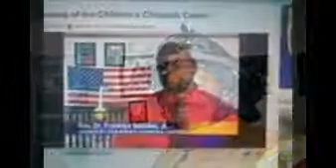Civil Rights Hero & School Teacher Wins Legal Case Against Notoriously Racist EVANS HIGH SCHOOL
Civil Rights Leader Wins Legal Case Against Notoriously Racist Institution EVANS HIGH SCHOOL:

The most corrupt and scandalous public high school- Evans High School in Columbia County, Georgia has been embroiled in numerous scandals for decades: Students and faculty members cheating on test scores and football games, job discrimination, and stealing school supplies and athletic jerseys and giving them to family, sports fans, and volunteers! A renowned school teacher Dr. Franklyn Beckles, Jr., was falsely arrested and set up by racist & dishonest school officials for receiving school property from faculty members, because he  exposed the racial discrimination, corruption, and incompetence of administrators at the Columbia County Board of Education where he worked, and Dr. Beckles  currently suing the Columbia County Sheriff's Department for framing him and destroying evidence on regards to his criminal case which was dismissed by the Columbia County Judicial Court! Famous Community Leader Dr. Franklyn V. Beckles, Jr., organized the first historic Civil Rights Crusade against Racial Injustice, Corruption, and Bullying in Richmond & Columbia County Schools in the history of the state of Georgia!

RENOWNED HERO, CIVIL RIGHTS ACTIVIST, & RESPECTED FIREFIGHTER: Dr. Franklyn V. Beckles, Jr., who is a Church Pastor, School Principal/Teacher, Civil Rights Leader, Famous Book Author, and a Volunteer Firefighter. In 2011, he made history as the first African-American Fire Captain of the Clearwater Fire Department, and these Promotions came from Dr. Beckles 16 years as a dedicated firefighter, who risked his life to help protect citizens in his community.

Famous Community Leader Dr. Franklyn V. Beckles, Jr., organized the first historic Civil Rights Crusade against Racial Injustice and Bullying in Richmond County Schools in the history of the state of Georgia! Community Leader, Bible College Professor, Church Pastor & Founder of THE SONS FOR CHRIST CHURCH OF GOD in Evans, Georgia, and famous Book Author: Dr. Franklyn Beckles, Jr., (Hebrew-Israelite name/alias: Dr. Azariyah Ben Yosef), Dr. Franklyn Victor Beckles, Jr., a Israelite of The Tribes of Judah & Benjamin!

NEGROS ARE THE TRUE CHILDREN OF ISRAEL!
HEBREW-ISRAELITE CELEBRATION ON 03/11/2017 Real Hebrews: Beckles Family of Israelites / Baptism at Jekyll Island Are Hebrew Israelites: THE BECKLES FAMILY (Remnant of God -"YAH") ARE HONORING GOD'S LAWS AND COMMANDMENTS FOR NOW ON!!!

Dr. Franklyn Victor Beckles, Jr., and Mrs. Adrian Felicia Beckles (Parents) THEIR CHILDREN: Christian Alexander Beckles (Son) 10/23/02, Dayshia Jan’ee Beckles (Daughter) 6/16/09, Aleiyah Rosetrice Beckles (Daughter) 8/2/10, Miracle Victoria Alese Beckles (Daughter) 11/22/13, and Samiyah Nevaeh Beckles (Newborn Daughter) 09/23/15… Mrs. Beckles is expecting to have another Baby in (2018) …

"WE ARE THE REAL JEWS! NOT THE WHITE IMPOSTERS IN THE LAND OF ISRAEL!!!"

Famous Community Leader Dr. Franklyn V. Beckles, Jr., organized the first historic Civil Rights Crusade against Racial Injustice and Bullying in Richmond County Schools in the history of the state of Georgia!